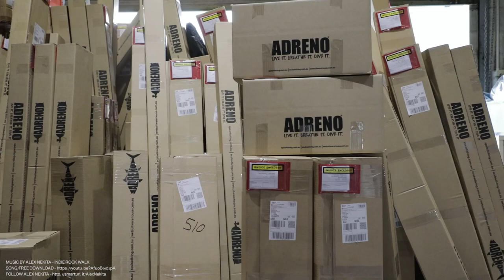ADRENO Record Sales: Our Busiest Day Ever!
A sneak peek into the workings of the worlds biggest dive store on our busiest day ever! 🎁 These are the legends that make sure your order arrives safe and sound, time and time again. 🙌🏼